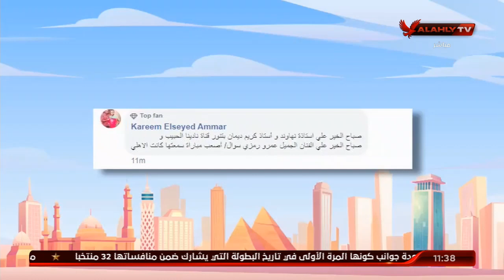أصعب مباراة تابعها عمرو رمزي للأهلي.. شاهد تعليقه | 10 الصبح في الأهلي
ضيف الفقرة
الفنان / عمرو رمزي